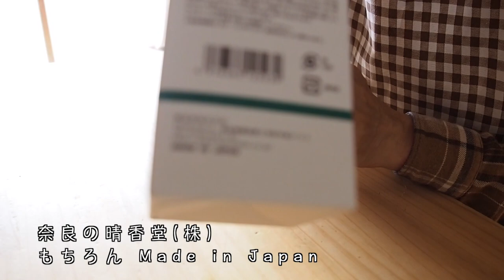初霜が降りた朝、奈良の芳香剤、頂きもの野菜と昭和な台所仕事『Vlog 北海道・道東の暮らし』Life in Hokkaido, Japan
秋が深まるオホーツク山間部の津別町相生です
日々の生活と身近な自然と生き物を織り交ぜたVlog動画です

BGM 「甘茶の音楽工房」& YouTubeライブラリー